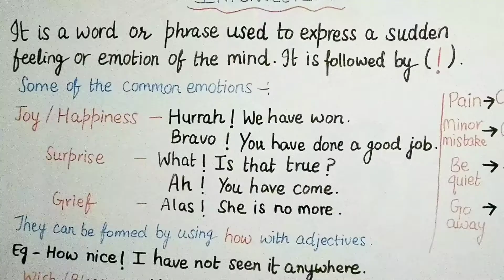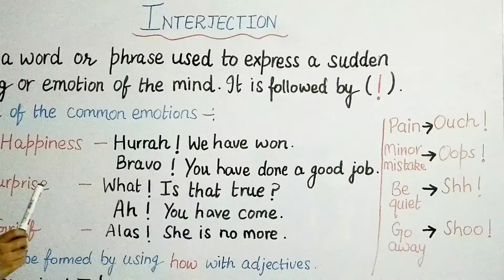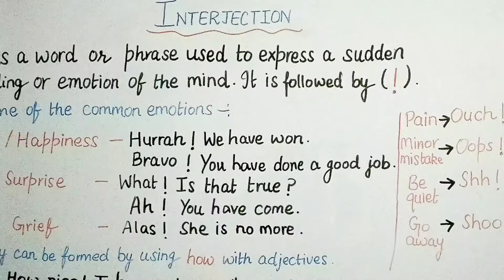What are Interjections? | Easiest explanation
In this video,interjections have been explained giving different examples.This is a very helpful video for all the students and learners of all levels.

Keep supporting us with your valuable comments and love!